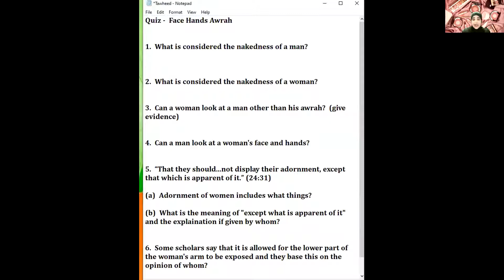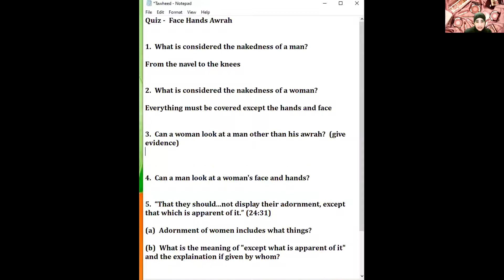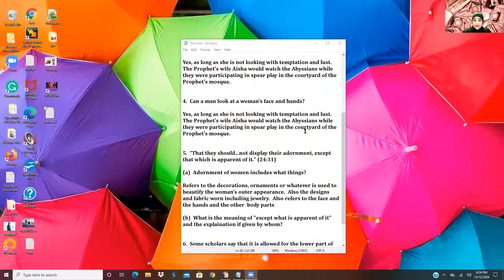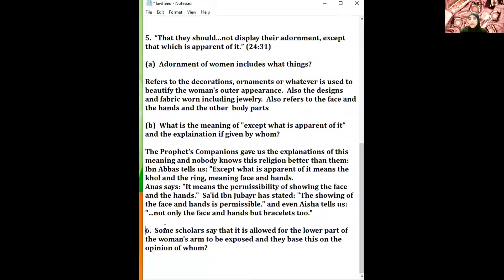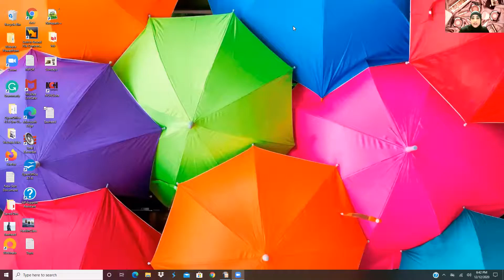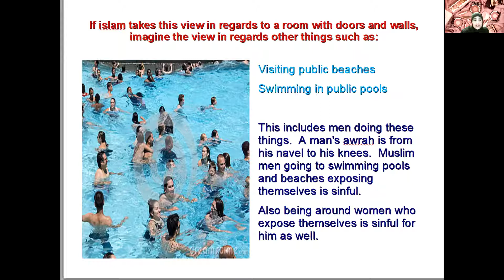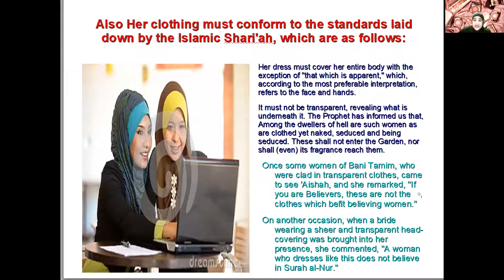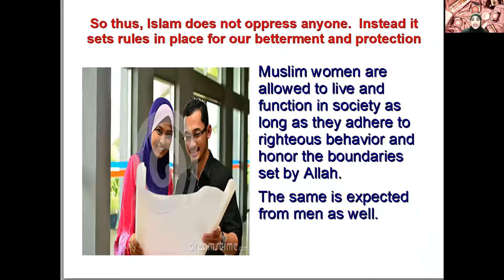The Lawful and Unlawful - Women and Men's Awrah in Public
"Are you from a place where women go to the public baths? I heard the Messenger of Allah saying, A woman who removes her clothes (i.e., goes naked) outside her husband's house tears down the veil (hijab) between herself and her Lord.''